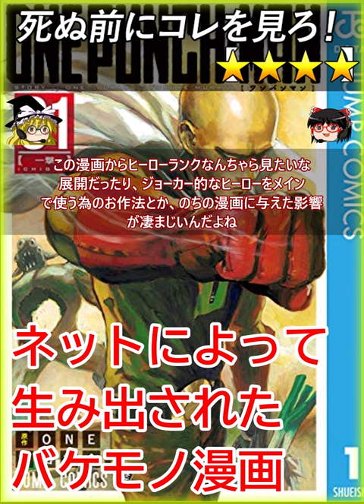【★★★★】ワンパンマン / 村田雄介 ONE【あらすじ 漫画レビュー 映画レビュー】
0:01 あらすじ
ワンパンマン、☆４

悪役カイジンが現れて悪さをするような
世界で、ヒーロー教会が存在し、その境界
に所属して悪役カイジンを倒すヒーローたち
のシナリオ

主人公の後のハゲマントはリーマンだった
ときに悪役カイジンに偶然でくわし、そこに
いたクソガキを助けるみたいなイベントから
ヒーローっていいなって事でヒーローになる
為に、クッソ厳しい修行である毎日１０キロ
はしって腕立てとか１００回するをしたら、
何故か限界突破してしまい、どんな敵ですら
ワンパンで沈める事ができるワンパンマンと
して覚醒する

この漫画のディモールトベネな部分はほぼ一切
先の事は考えず、アンパンマンをワンパンマン
にしたら面白そうじゃない？といった行き当たり
ばったりのアイデアで初めるのにしっかり整合性
を取りつつ、面白いエンタメのイベントを用意
するという妄想力の高さ

作画もクッソ下手で同人で趣味でずっと書き続け
ていたら、口コミでどんどん広まって、村田さん
にホレられて作画担当が付いた瞬間にクッソ激烈
に大ヒットしたというネットが普及して、同人と
しての活動の場が出来たからこそ生まれた奇跡の
マンガ

この漫画からヒーローランクなんちゃら見たいな
展開だったり、ジョーカー的なヒーローをメイン
で使う為のお作法とか、のちの漫画に与えた影響
が凄まじいんだよね

この漫画は無免ライダーがクッソ頑張るあたりの
シナリオ作れた時点でもう勝ちを約束された漫画
なのぜ

この漫画を持ち込みしても昔だったら絶対メジャー
デビューも出来なければ大ヒットも出来なかった
のぜ

この漫画を読んだところで面白さに気づけないと
思うし、まずは作画を高めようねって事で一蹴さ
れちゃうと思うんだよね

そんなクッソ激烈の面白いマンガ

Let's play !! - ゲーム実況